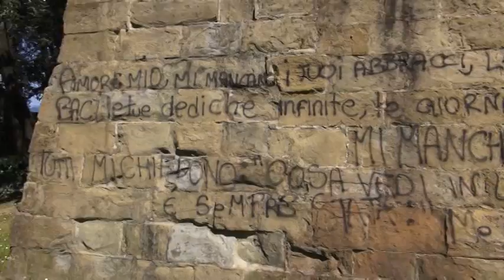Prosegue il recupero della domus romana di Arezzo